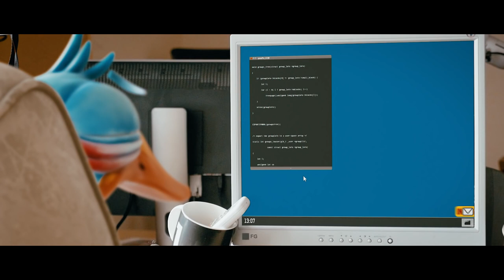Logic Pro Sound Design Project: Goose Video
This video has audio from music and sound effects designed by me in Logic Pro. None of the original audio is used.